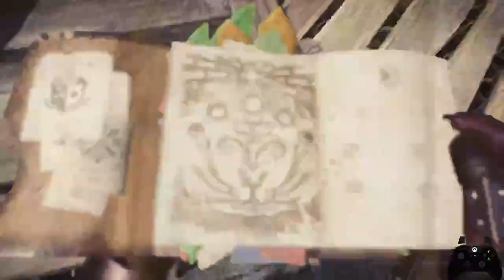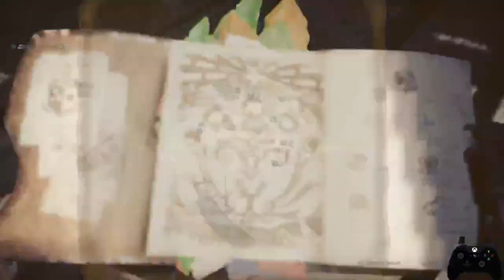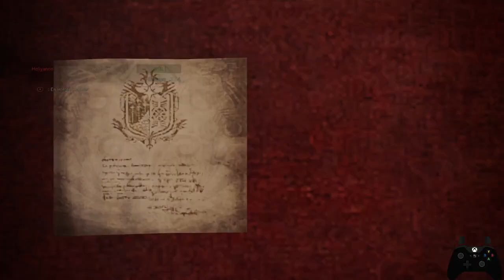Dose de drogue annuelle ! Partie SnS Farm tranquille =)